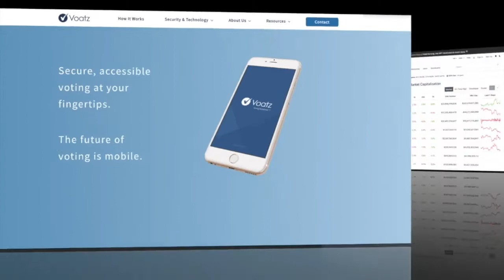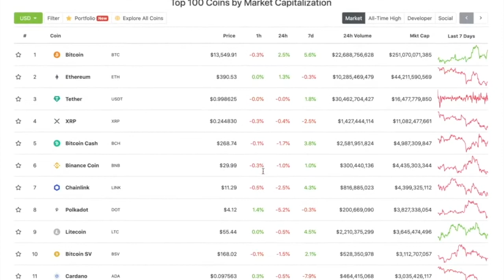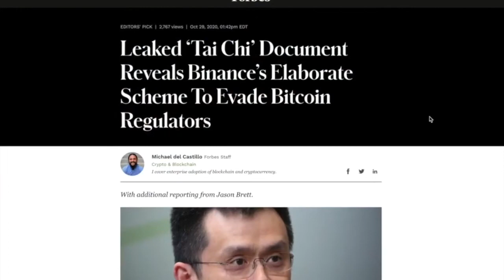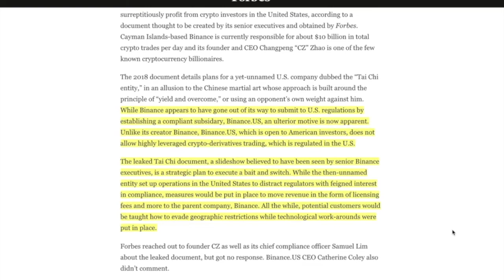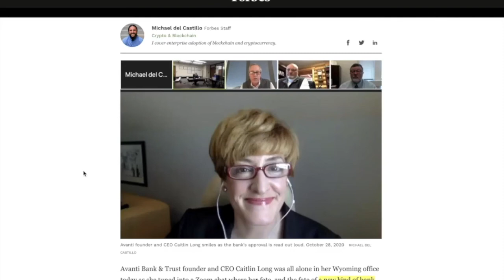QUICK NEWS: Microstrategy CEO Owns 240 MILLION Worth of BITCOIN PERSONALLY, Binance Trouble & Avanti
► DESCRIPTION: QUICK NEWS: Microstrategy CEO Owns 240 MILLION Worth of BITCOIN PERSONALLY, Binance Trouble & Avanti

●▬▬▬▬▬▬▬▬▬▬▬CRYPTO ESSENTIALS▬▬▬▬▬▬▬▬▬▬▬▬▬▬▬▬▬●

●▬▬▬▬▬▬▬▬▬▬▬▬▬FOLLOW D.A.N.▬▬▬▬▬▬▬▬▬▬▬▬▬▬▬●

and/or...

●▬▬▬▬▬▬▬▬▬▬▬▬▬▬AUDIO TRACKS▬▬▬▬▬▬▬▬▬▬▬▬▬▬●

●▬▬▬▬▬▬▬▬▬▬▬▬▬▬VIDEO TOOLS▬▬▬▬▬▬▬▬▬▬▬▬▬▬●

●▬▬▬▬▬▬▬▬▬▬▬▬▬EXIT STRATEGIES▬▬▬▬▬▬▬▬▬▬▬▬▬▬▬●

●▬▬▬▬▬▬▬▬▬▬▬▬RECOMMENDATIONS▬▬▬▬▬▬▬▬▬▬▬▬▬▬▬▬●